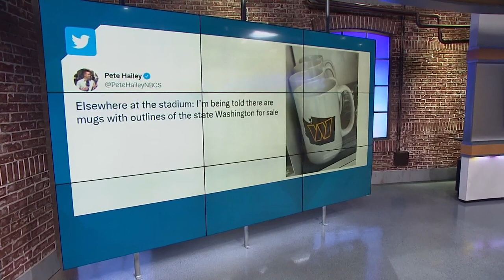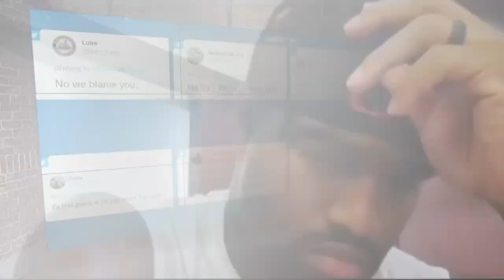Ron Rivera: "One guy did not do his job"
COMMANDERS HEAD COACH RON RIVERA MENTIONS MANY TIMES -- SOMEONE'S NOT DOING THEIR JOB...